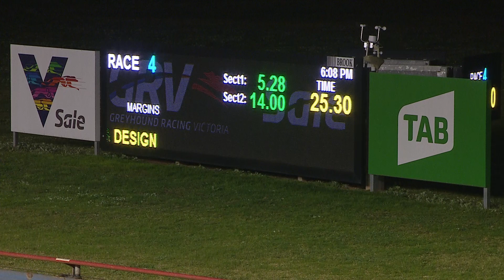SLE SUN 08 AUG 21 R4